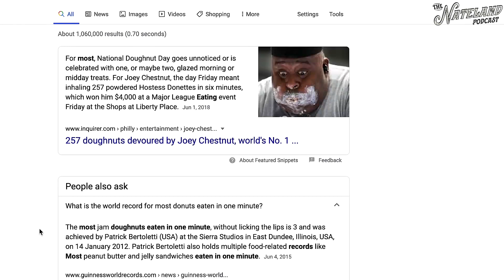Krispy Kreme Donut Challenge | Nateland Podcast